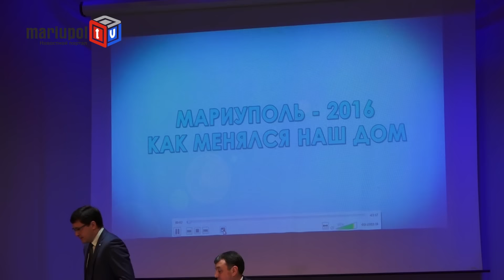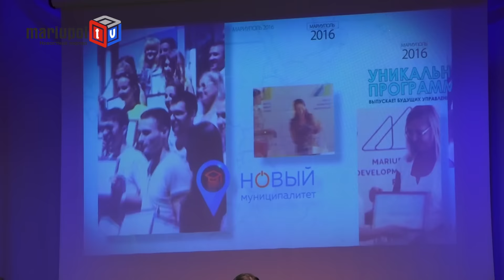Мэр Мариуполя рассказал, как целый год поднимал настроение горожанам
Мэр в своем выступлении подчеркнул, что работал над «изменением настроения» горожан через проведение массовых культурно-развлекательных мероприятий. При этом городские власти даже не задавались вопросом о стоимости этих проектов.